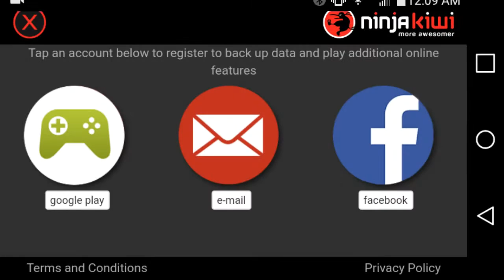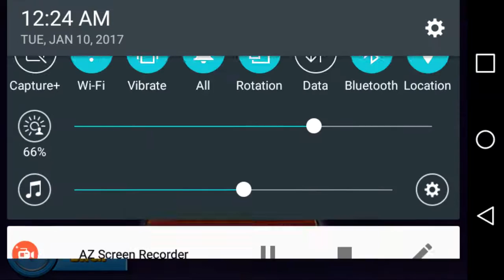5th btd battles gameplay i ever done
Psn T-Flothebeast